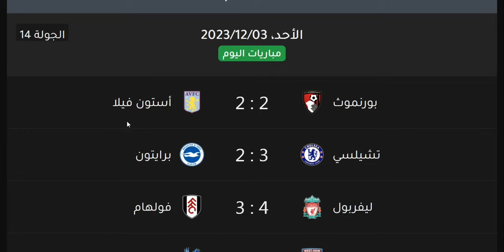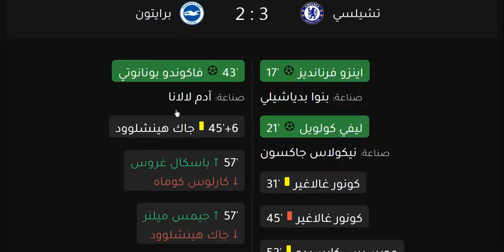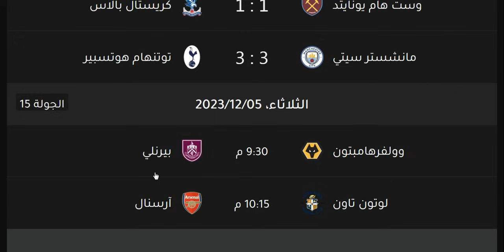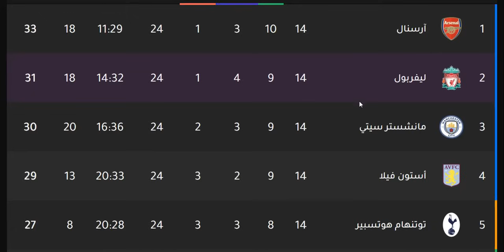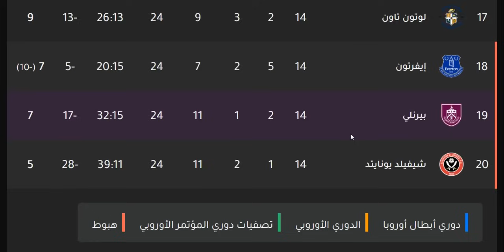ترتيب الدوري الانجليزي وترتيب الهدافين الجولة 14 اليوم الاحد 3-12-2023 - نتائج مباريات اليوم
ترتيب الدوري الانجليزي وترتيب الهدافين الجولة 14 اليوم السبت 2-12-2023 - نتائج مباريات اليوم
ترتيب الدوري الانجليزي وترتيب الهدافين الجولة 14 اليوم الاثنين 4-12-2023 - نتائج مباريات اليوم

ترتيب الدوري الانجليزي وترتيب الهدافين اليوم السبت 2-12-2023 ونتائج مباريات الجولة 14 في الجولة الرابعة عشر من الدوري الإنجليزي 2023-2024
ترتيب الدوري الانجليزي وترتيب الهدافين الجولة 14 الاحد 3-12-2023 - ترتيب الدوري الانجليزي وترتيب الهدافين الجولة 14 السبت 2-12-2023
الدوري الانجليزي
الدوي الإنجليزي
ليفربول
مانشستر سيتي
مانشيستير سيتي
ليستر سيتي
لستر سيتي
تشيلسي
مانشستر يونايتد
مانشيستير يونايتد
الشياطين الحمر
شيفيلد يونايتد
وولفرهامبتون
توتنهام هوتسبير
آرسنال
ارسنال
أرسنال
بيرنلي
كريستال بالاس
إيفرتون
ايفرتون
ساوثهامبتون
نيوكاسل يونايتد
برايتون
وست هام يونايتد
أستون فيلا
استون فيلا
ليدز يونايتد
وست بروميتش ألبيون
فولهام
برينتفورد
واتفورد
نوريتش سيتي

مانشستر سيتي
مانشستر يونايتد
ليفربول
تشيلسي
ليستر سيتي
الفرق المتأهلة الي دوري المؤتمر الاوروبي
توتنهام